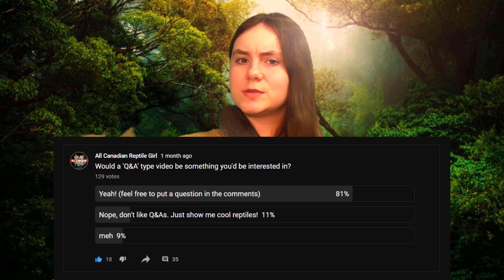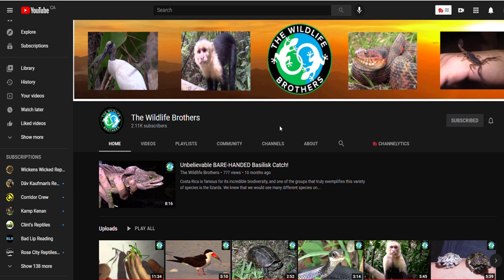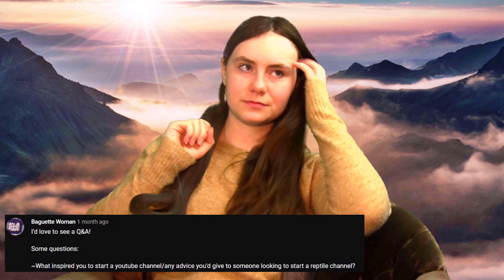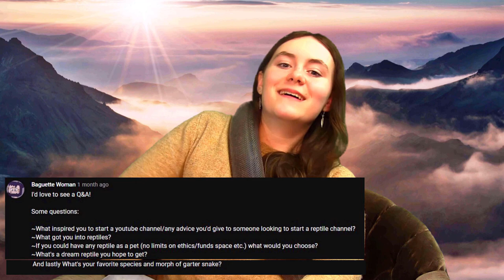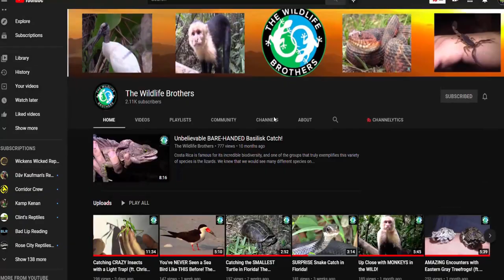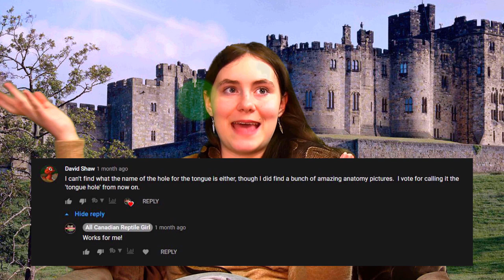You Asked, I Answered!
I posted a poll a few weeks back and you answered! Today is my first ever All Canadian Reptile Girl Subscriber Q&A! It's a bit of a long one, because there were so many great questions you asked and I wanted to make sure I answered them all!

A HUGE thank you to everyone who submitted questions. I hope you find this as entertaining and enjoyable to watch as I did filming it!

As promised in the Q&A, here are all the channels that I watch on YouTube:
@Bryce Broom
Going Wild with Satchel Snow (he needs more subs so I can '@' him, give him a hand with that, would you?!)
The Wild Files (ditto with the '@' thing!)
Brooks Wildlife (ditto, again)
CoolCritters (ditto, again, again)
JamiesDay (also needs more subs)

I hope you check out these channels and watch, learn, and laugh as much as I do. Thanks again for watching my question and answer video, please feel free to add any other questions in the comments below, and I will do my best to answer them.

Video acknowledgements: